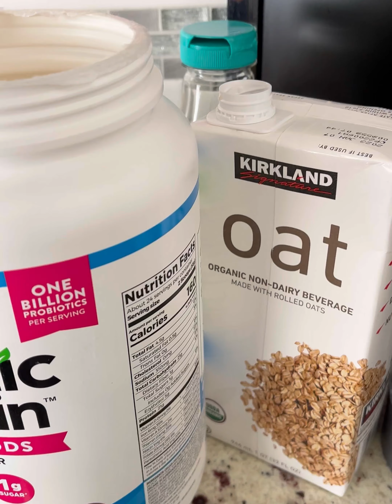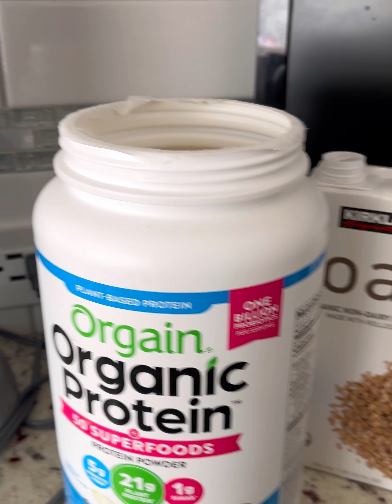Protein Powered Breakfast, tricking my Autistic son to eat fruit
I made him a Strawbery,Banana protein shake with Oat milk and protein powder , let’s see if he will consume it, plus I put Bananas in the pancake batter😜😃🙏🏾